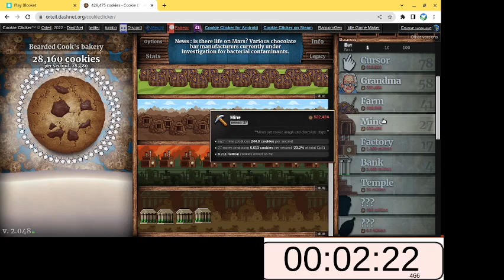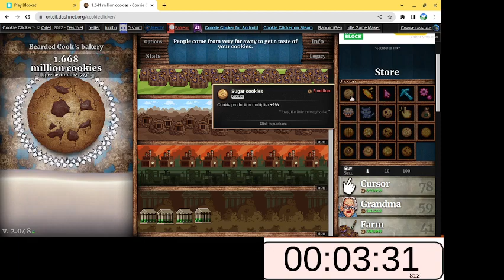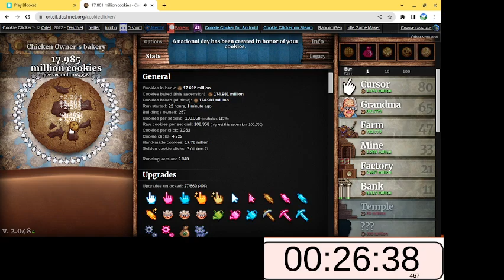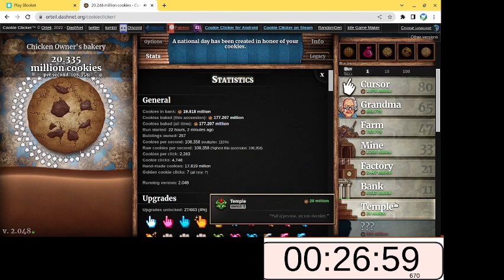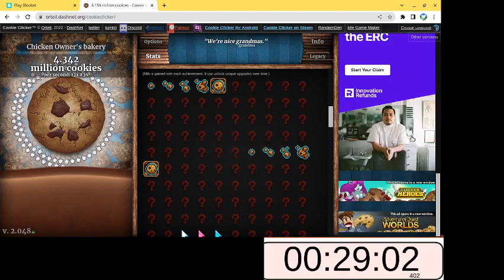Cookie Clicker Let's Play Part 3: A steady stream of cookies